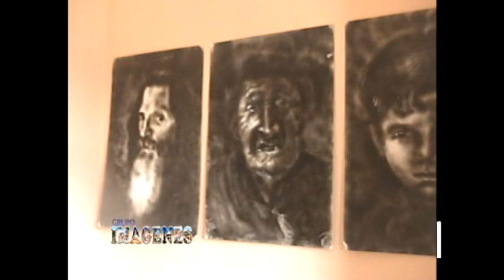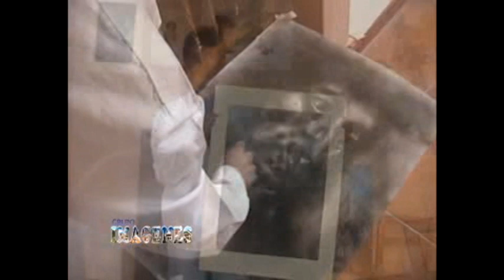Artista de humo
Moises Anchahua Huamaní es un artista como pocos, utiliza una vela para crear auténticas obras de arte,,,,